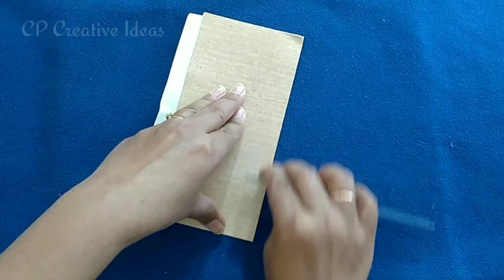Envelope Making Ideas | Shagun envelope | Wedding envelope making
Envelope Making Ideas | Shagun envelope | Envelope making form wedding cards

In this video tutorial, I show you how to make envelope at home. If you are looking for an easy envelope decoration ideas or reuse of wedding card please watch this video. This video will help you to create beautiful envelope.